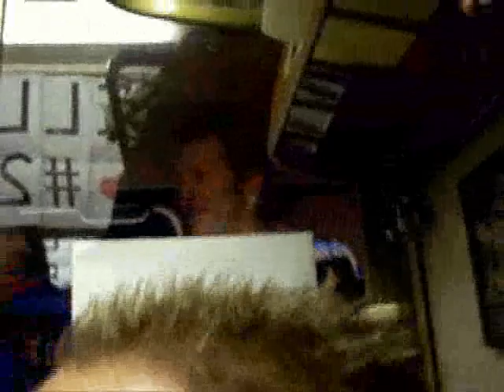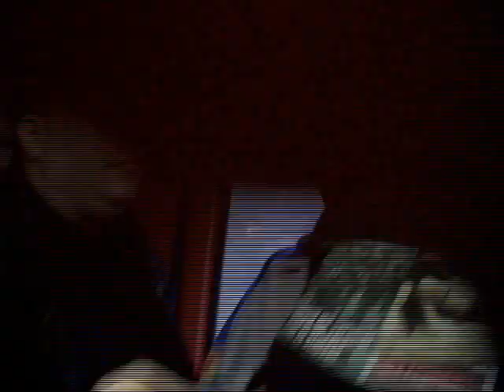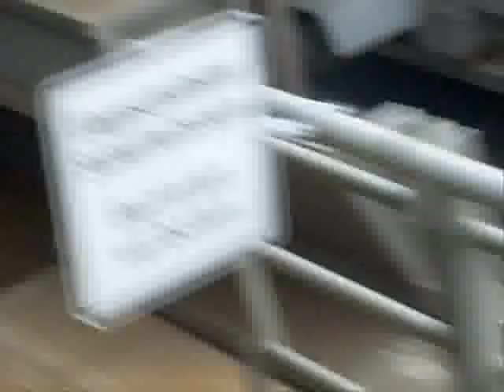Happytrain nach Berlin am 07.12.08 (2/3)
Sonderzug der Kassel Huskies zum Auswärtsspiel in Berlin.